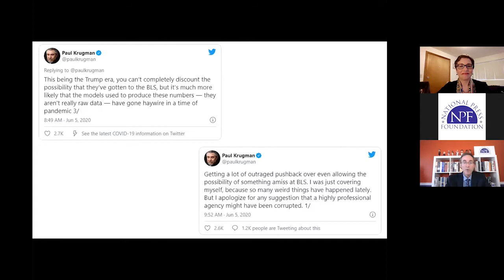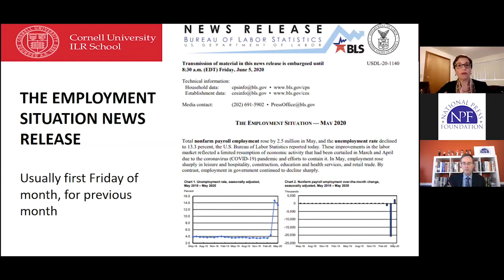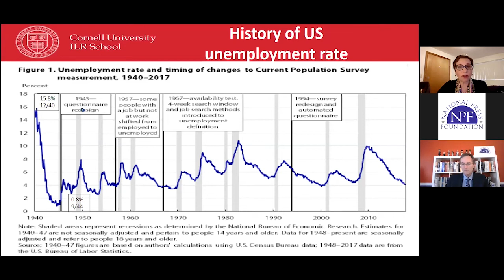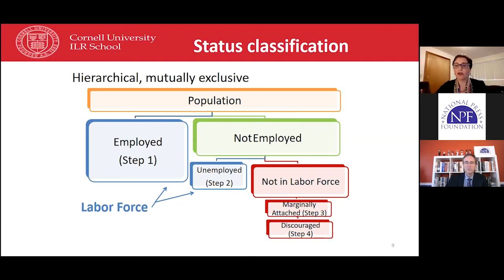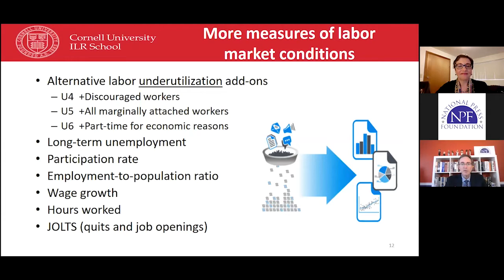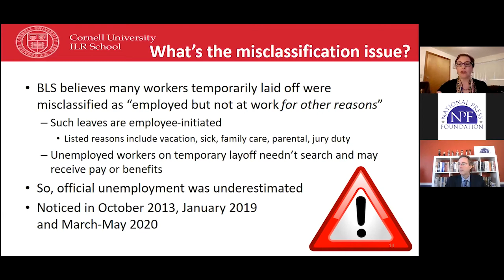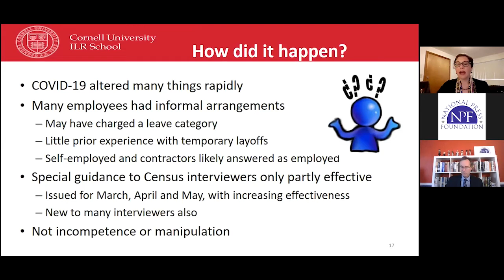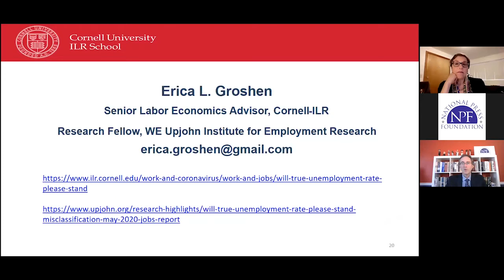Erica Groshen: Jobs and Unemployment Statistics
Erica Groshen, a former commissioner of the Bureau of Labor Statistics, explains how the numbers are compiled. She also details the extraordinary safeguards that are put into place to protect the integrity of the numbers – and addresses concerns they could be manipulated for political purposes.